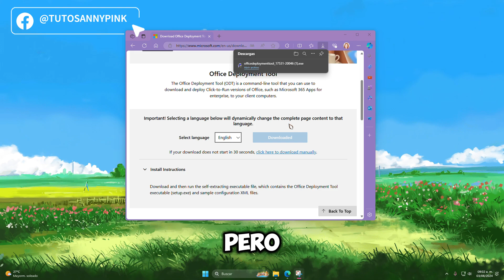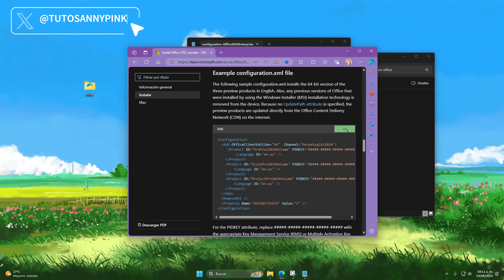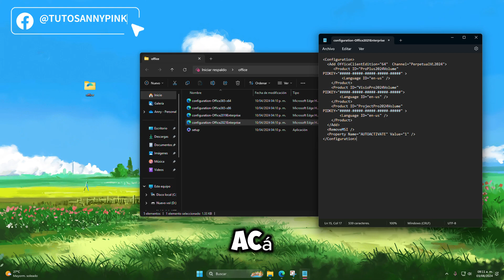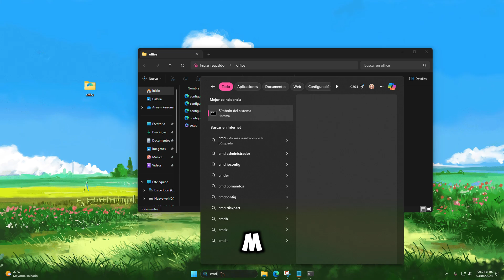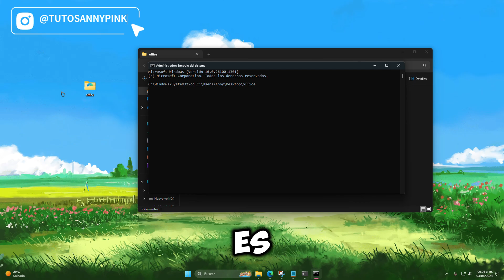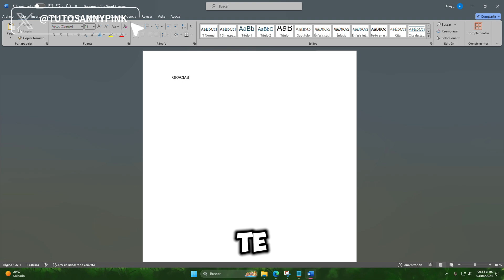Instala OFFICE 2024 LEGAL y GRATIS en ESPAÑOL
➨ ¡Hola, amigos, ahora veremos como instalar Office 2024 totalmente legal, oficial en español y gratis! Tutorial paso a paso.

❤️Me apoyas con tu Super gracia$ 🥤🍔

La versión de Office se puede instalar en los siguientes sistemas operativos:
Windows 11 (mínimo para dispositivos basados en ARM)
Windows 10 LTSC 2021
Windows 10 LTSC 2019
Windows 10

Juntos seremos más. Únete para enterarte de lo nuevo y lo mejor para tu PC.